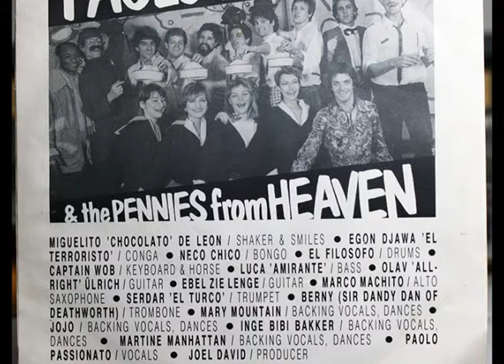Fantastico - Paolo Passionato & the Pennies from Heaven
de b-side: Fantastico Passionato door de Amsterdamse formatie Paolo Passionato & the Pennies from Heaven,
Studio 150 Amsterdam, Zooop Music - WB music 1982